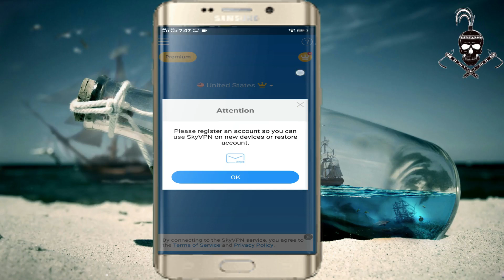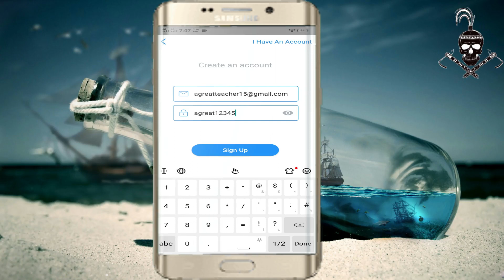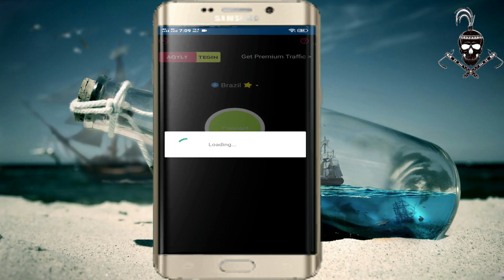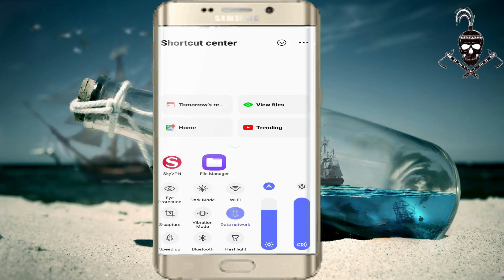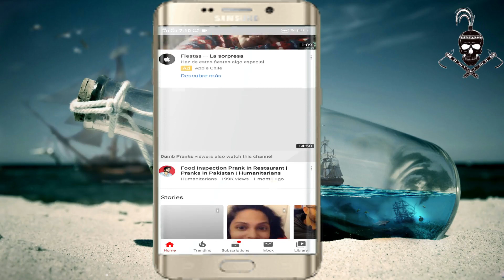SkyVPN One Month premium Account In 2020 II Skyvpn premium id le lo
Dosto nis video main aapko one month ka premium account dene wala hoon kindly video complete dekheye